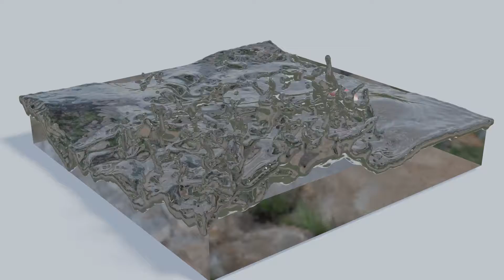Blender 2.9 Mantaflow Donut Fluid Simulation